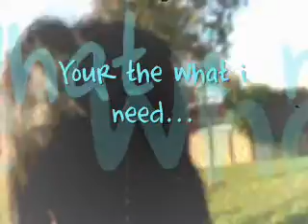C-walk Dedication [3] - What I Need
Dedication video [3]
11/09/2008

C-walk
What I Need - Deepside

SweetTooth c-walk

sydneybeatriders